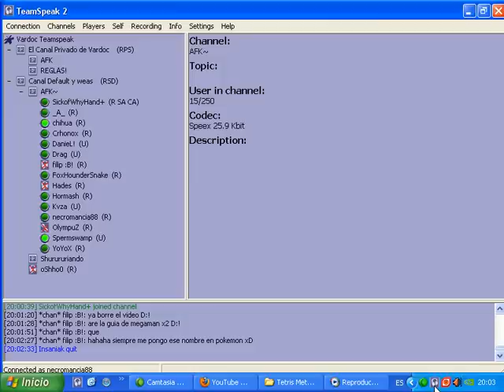Cultris Tetris Online Part 2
donacion :3
pelea final y el resultado salu2 a todos :P!!!